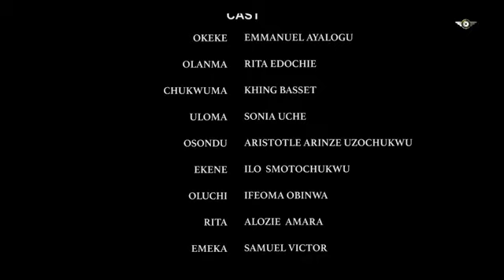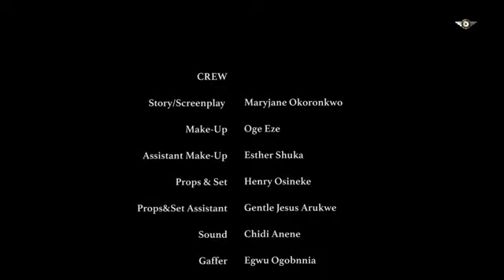REGRET TO LOVE [NEW - SONIA UCHE- EMMANUEL AYALOGU - NOLLYWOOD MOVIE 2024]